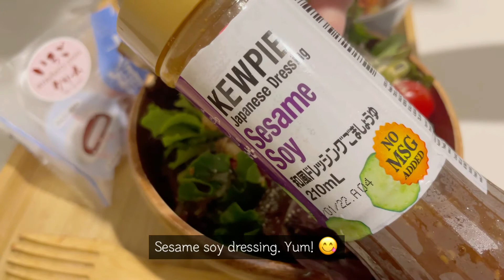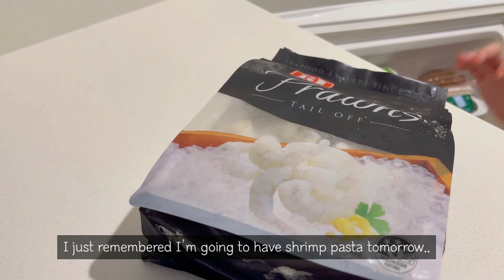Daily Choiyie | Dinner Meal Prep + Weekend Planning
DailyChoiyie vlog - Decided to change things up a bit like making a teaser and finally buying that extra feature on the vlogr app that I'm using to edit my videos to preserve 1080p video quality. Cause I've re-watched my old videos and wow, the quality is bad. lol.

Will probably mix things up in the future too. Who knows? haha!

May 10: Today I just made salad for dinner because I had heavy rice at lunch followed by doing some chores and other shenanigans to kill some time after work.